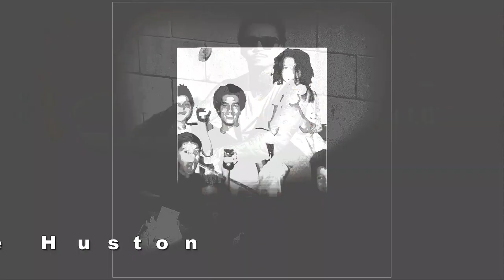Nyjah Huston Family With Father,Mother and Girlfriend Kateri Dion 2021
Real Name : Nyjah Imani Huston
Born : 30 November 1994 (Age 26)
Occupation : American Skateboarder

Here is Nyjah Huston's Family Member List :

Father : Adeyemi Huston
Mother : Kelle Huston
Brother : Ahbi Huston,Jahmai Huston and Kiade Huston
Sister : Isha Huston
Wife/Girlfriend : Kateri Dion